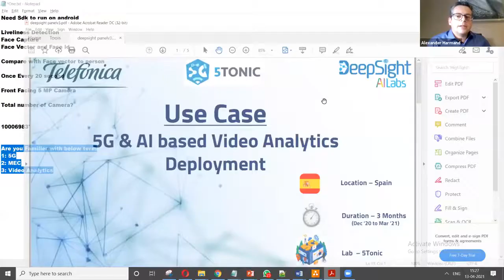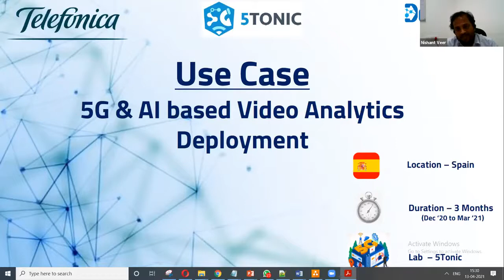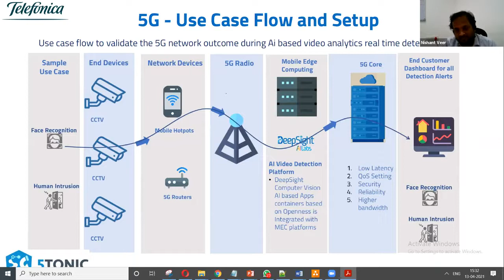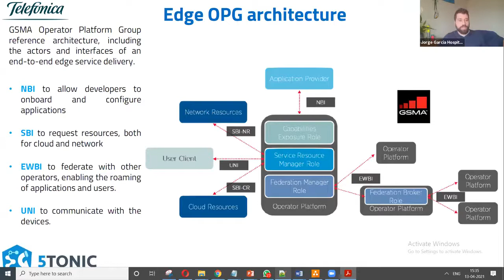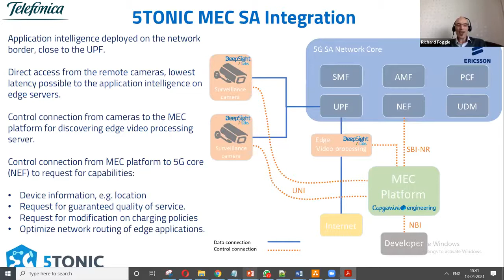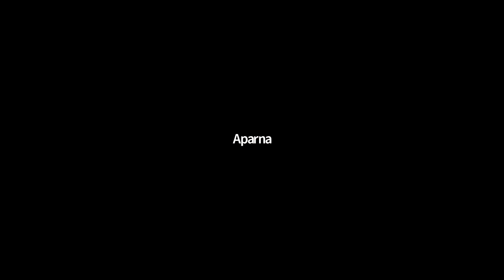5G - Discussion point 4: Telefonica / Deepsight case study (5G based security system)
Join us to explore the next generation of video analytics and computer vision technologies made possible by the new 5G infrastructure.

Thank you very much for listening to the webinar on 5G.

From the Evolution of Clinical Trials to 5G and the next generation of Video Analytics to Adapting to the future of E-Commerce, we support and showcase great tech in a plethora of different fields. It’s what we’re about.
If you're enlightened by some of these conversations, get in touch to join us at our next event.